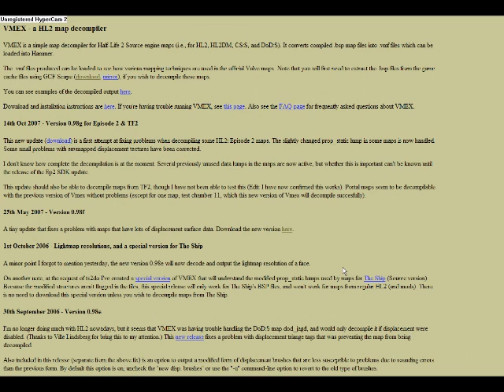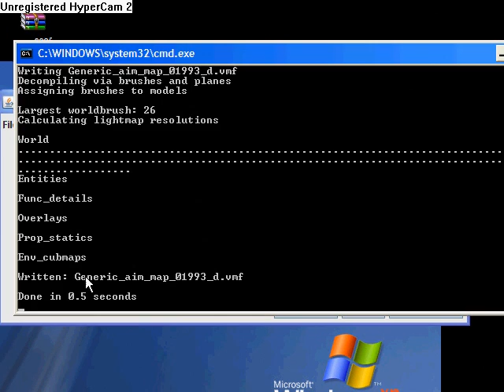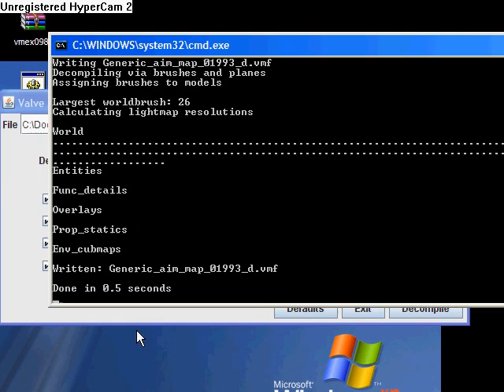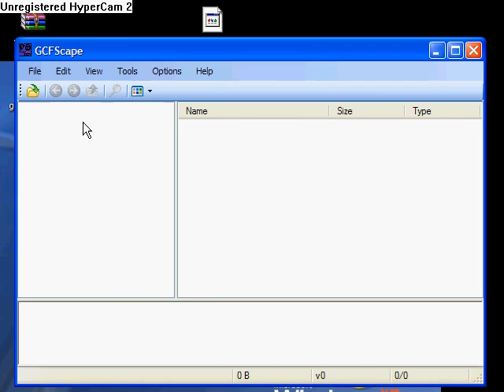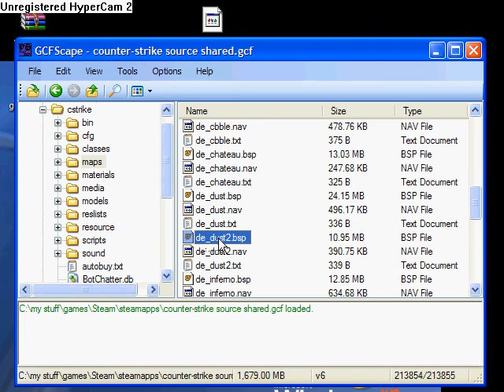Decompiling Maps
Here are the two links...

Make sure that you download the newest versions of both, as some times the older ones don't load up properly.

REMEMBER: Don't steal other peoples maps! It's really noobish.

QUESTIONS...

QUESTION: One of the programs doesn't load! I double click and it does flashes up a screen then disappears again!

ANSWER: Download .NET Framework from the Windows website.

QUESTION: HELP! I can't decompile a certain map! It keeps failing!

ANSWER: Some maps, such as cpl_mill, have special entities in the map to prevent people from decompiling. Which is fair enough, I guess. I'm afraid that there's nothing I can do to help.

QUESTION: HELP! What's a BSP?

ANSWER: Um... if you put it in the maps folder of a game it'll show up in the list of maps for that game. You don't need to know any more than that- it's simply a compiled map, with lighting and stuff. Which is why it's so much larger than a VMF file. Did you know you can compress dust 2's vmf to about 50 kb? (I think)